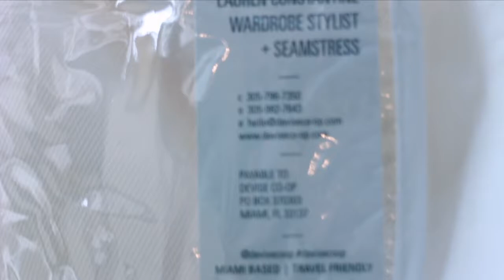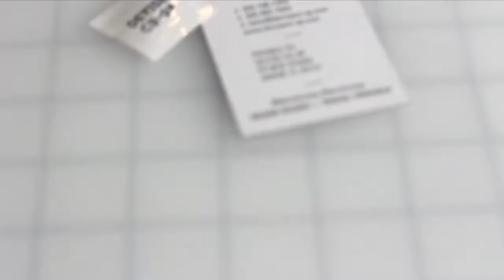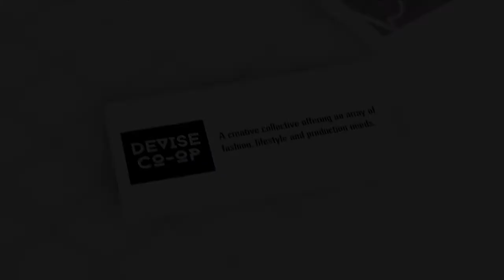Supply Shop Teaser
Dive into our supply shop! We carry curated kits as well as industry insider supplies every fashion stylist, costumer or tailor would need on set or in the studio. Don't see what you're looking for?